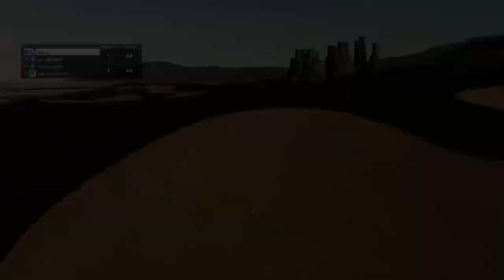PGA2K23 - Early1981 World of Golf - Alt Shot Championship - Match 6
Hack and Wack going for 6 straight wins, Mat is on the wine so does it go wrong?